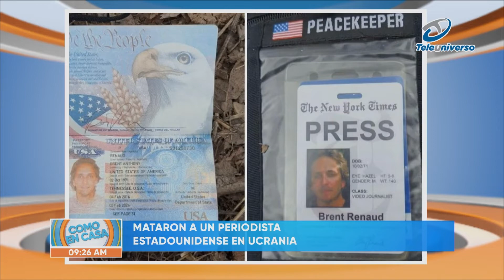BARAK OBAMA CON CORONAVIRUS | COMO EN CASA TV